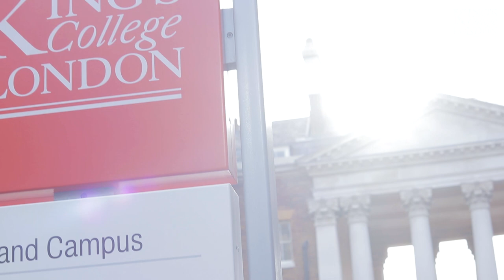Meet Our Students: Liz Barrett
Liz Barrett is an undergraduate in the final year of her LLB at The Dickson Poon School of Law. Find out what she has to say about her experience studying law at King's College London.